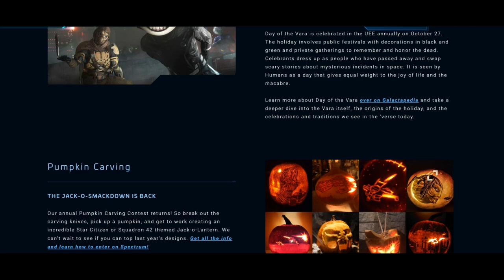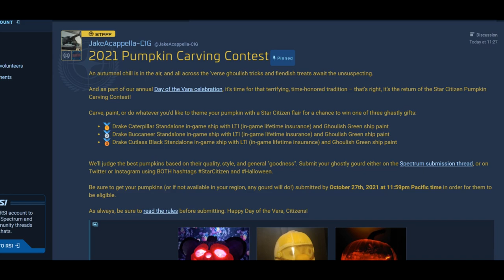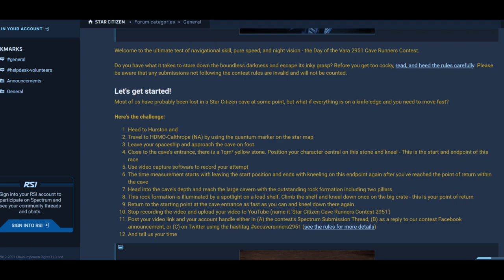🌐Star Citizen Hercules , Bombas y Premios con Day of the Vara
📌Resumen del Inside dia 30/09/21. Además todo acerca del Day of Vara, gana naves con LTI!